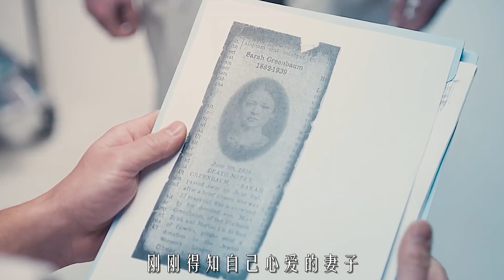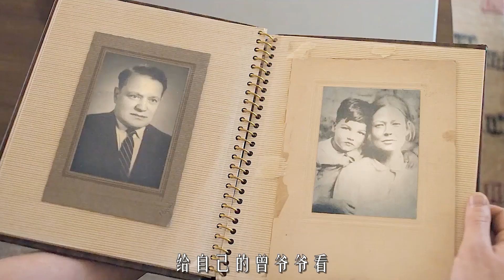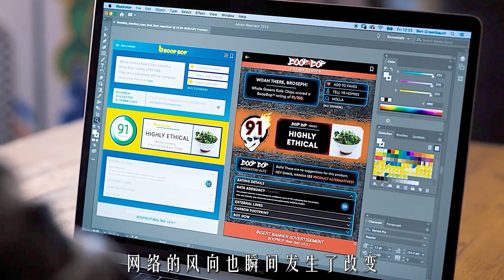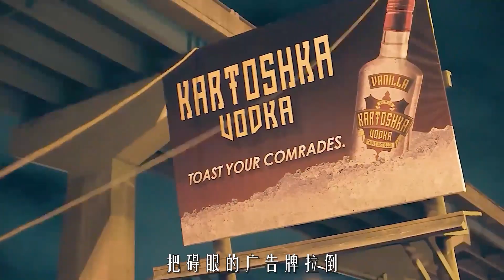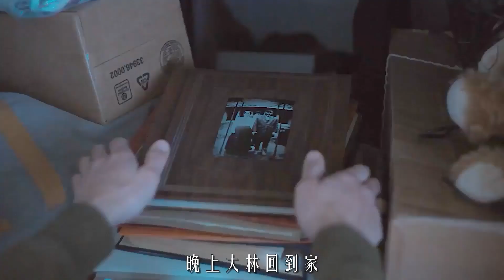男人被腌製100年，領悟老壇泡菜秘方《美國泡菜》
簡介：1920年代移民到美國的勞工不慎跌進了一缸泡菜，被腌了一百年，保持了完美的形態。百年後的如今，他在紐約布醒來，身體沒有絲毫蒼老。他去尋找自己現在的家人，卻發現只有曾孫尚存。